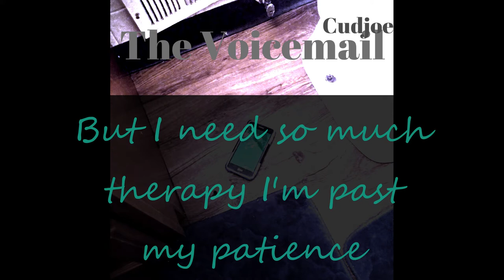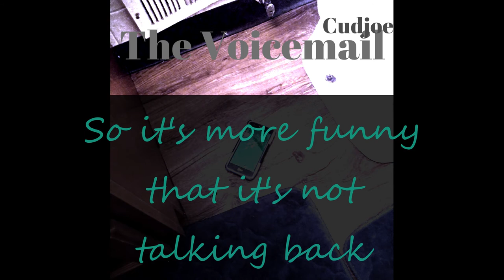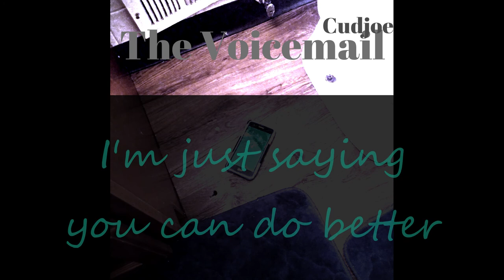Cudjoe the Excellence - The Voicemail (Lyric Video)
From the upcoming album - The Exhibition, The voicemail is a bare bones look at the nostalgic feelings that occur when drunk and there's no one else to call. The Voicemail provides a very immense auditory take on past love affairs